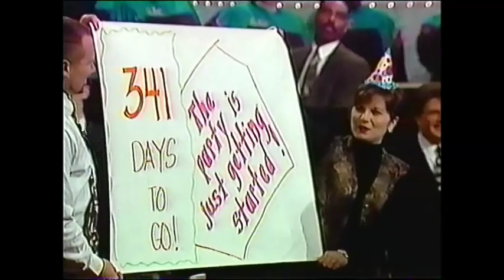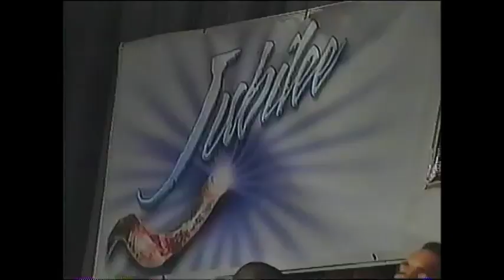Rod Parsley - Jubilee Highlights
A video showing the greatest moments of the year of jubilee.